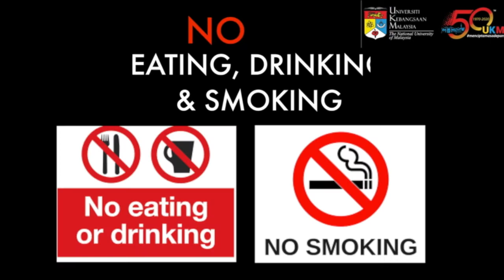Microbiology Lab: Safety Rules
Please watch and understand the safety rules before you enter a microbiology lab!